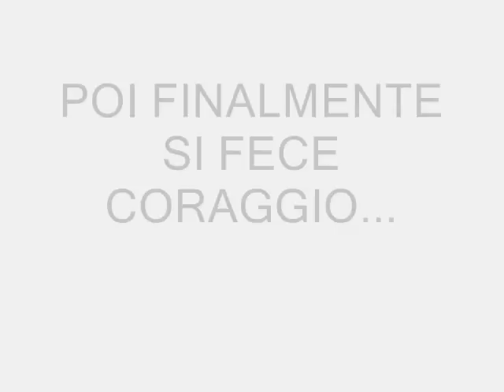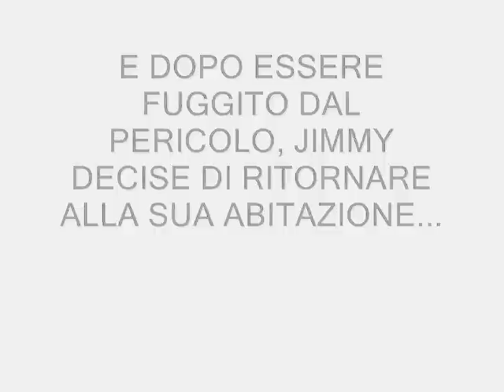LE MAGICHE AVVENTURE DI JIMMY IL METALLARO - Episodio 1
La prima avventura del nostro amico Jimmy